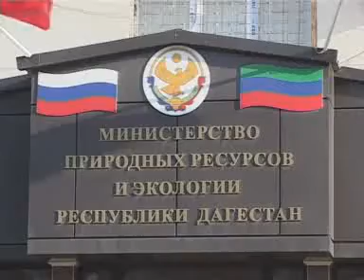В Дагестане накормили пеликанов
Телеканал РГВК Дагестан, сюжет Наримана Балахмедова
В Минприроды прошла  пресс-конференция по проблеме стаи редких кудрявых пеликанов, которые облюбовали заводь в  районе судоремонтного завода. В ряде печатных и Интернет-изданий вышли материале о бедственном положении птиц.